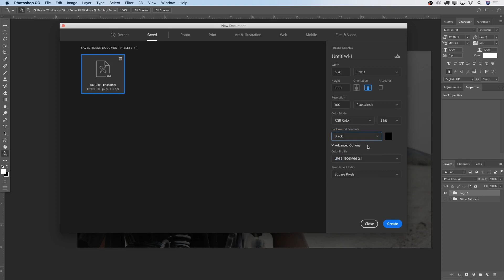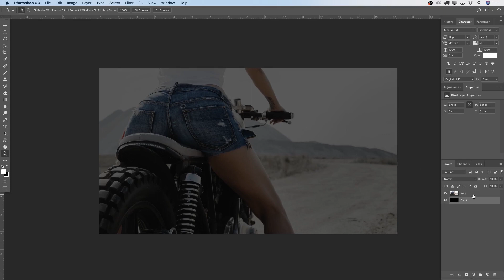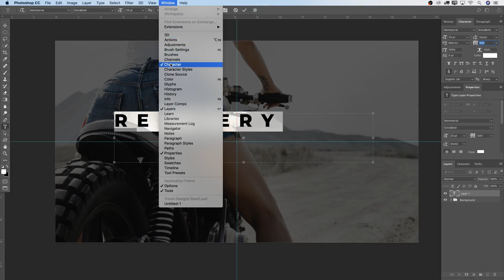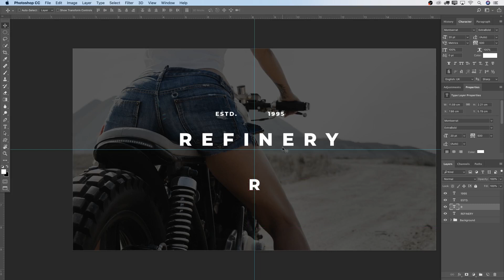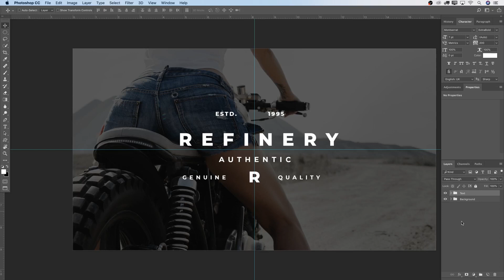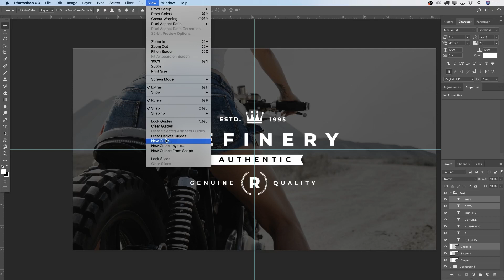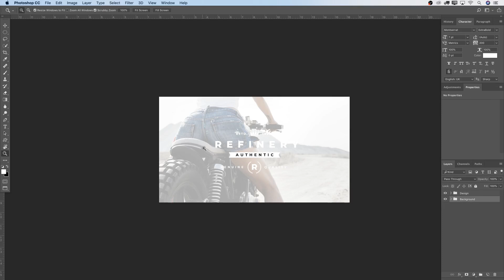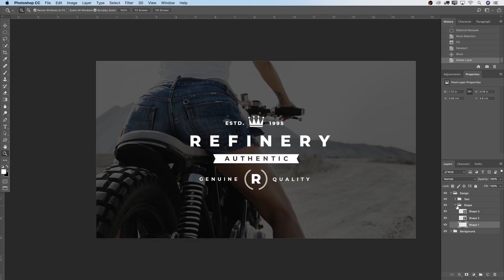How To Design A Vintage Clothing Logo In Photoshop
About this week's episode:

In this tutorial, we're looking at how to design a vintage badge in photoshop. This is the fifth video out of a series of 5 videos. If you're looking for the fonts, please scroll all the way to the bottom of the description. I've listed all for you guys!

Font Used:

➢ Refinery: Montserrat / Extra Bold
➢ ESTD. & 1995: Montserrat / Bold
➢ Authentic: Montserrat / Bold
➢ Genuine & Quality: Montserrat / Bold